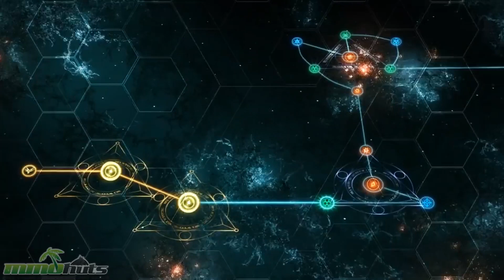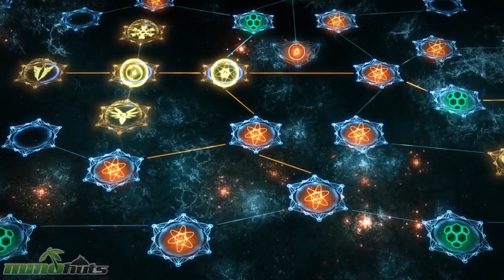Skyforge - E3 Dev Interview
- Gets you more Skyforge information, gameplay screenshots, videos, articles, links, & more!

DizzyPW interviews Eric DeMilt, development director for Obsidian Entertainment about Skyforge and its unique class swap and gem system.

Skyforge is a 3D MMORPG with a veteran development team that includes the Allods Team and Obsidian Entertainment. Begin your journey as a newborn immortal, and grow in power until you are a God! Gain followers to become stronger and learn new skills, and face off against enemies across the universe as you defend your homeworld in PvE and PvP. Skyforge will run on a single united server with integrated social networking and information to create a divine community.